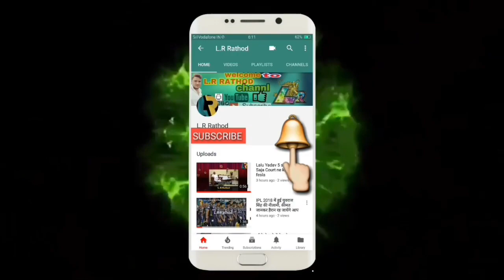श्रीदेवी बॉलिवुड स्टार श्रीदेवी का निधन, होने की सबसे बड़ी वजह आई सामनेखुलासा सुनकर होश उड़ जाएंगे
श्रीदेवी की मौत के बारे में डॉक्टर ने किया हैरान कर देने वाला खुलासा सुनकर होश उड़ जाएंगे